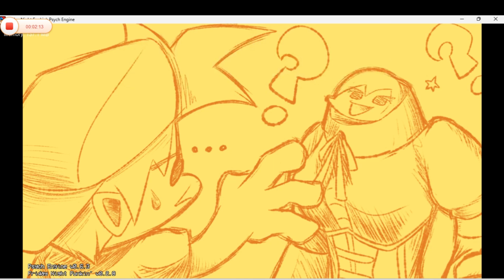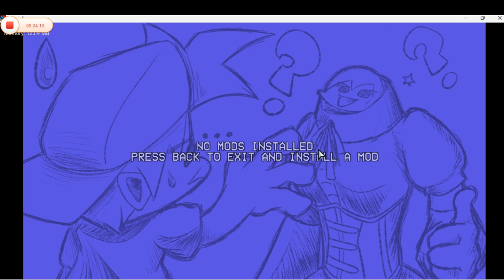Mami ta potente xd - FNF vs Mami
HOLA!, un nuevo video para el canal y esta vez traigo el mod de Mami pero lamentablemente me di cuenta de que este no era el original xd, resulta que hay otro asi que voy a buscarlo y si quieren que lo traiga en un próximo video pue lo dicen en los comentarios.